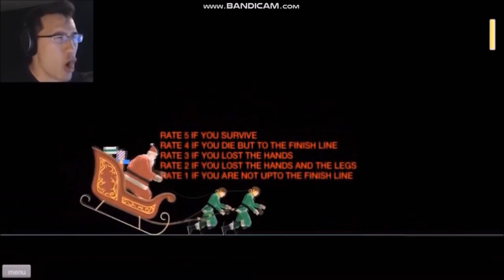The Best of Santaplier and Friends Episode 33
The Snatcher takes Skid and Pump's soul as deposit.

Originals